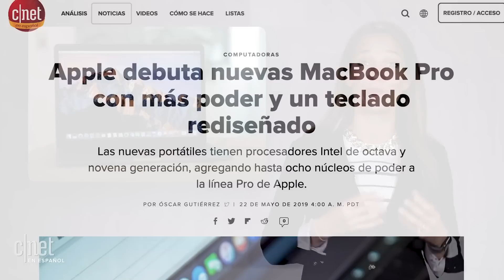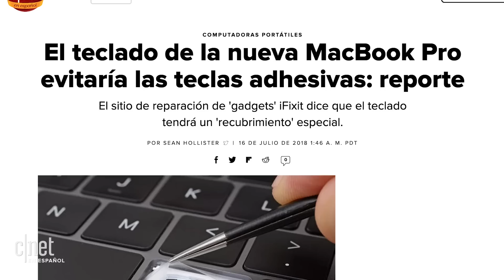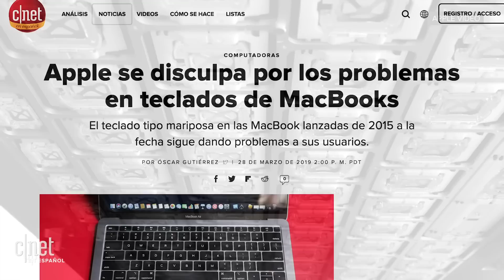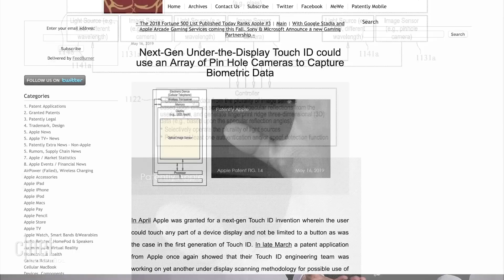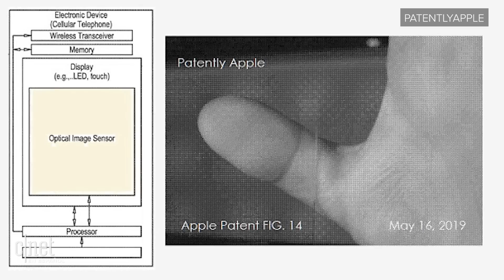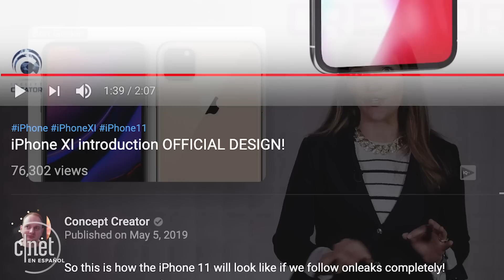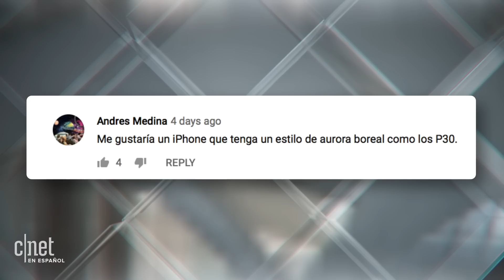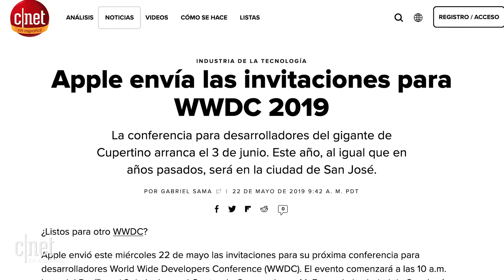El iPhone 12 tendría una función muy codiciada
La más reciente patente de Apple comprueba que podríamos ver un Touch ID mejorado en iPhone, pero tendremos que esperar.